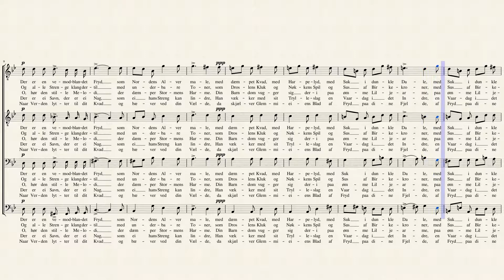Til Ole Bull